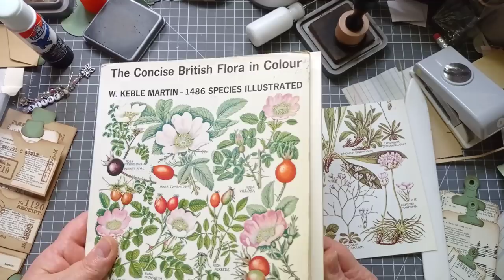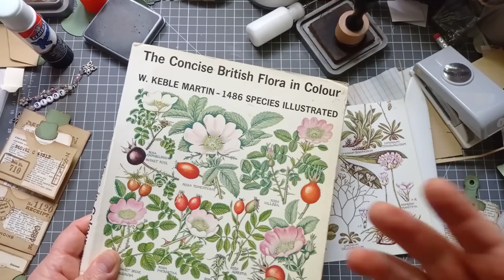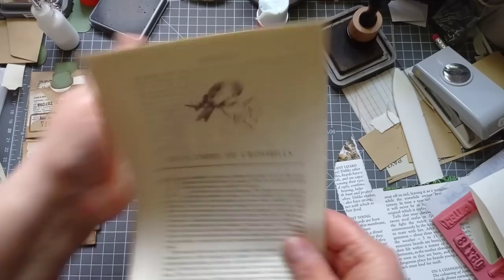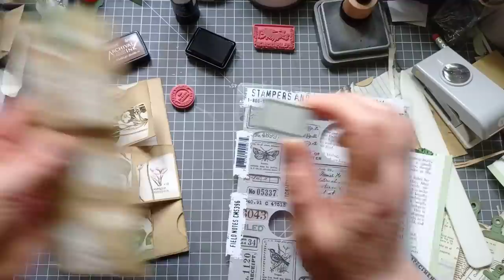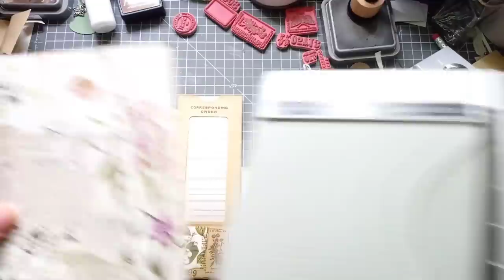7 Pocket Envelope Belly Band with Flips and Flaps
All my links in one place Today im making a 7 pocket Envelope Belly Band with flips and flaps.
This turned out to be much harder to say than make😘
You can use it in your junk journals to decorate your pages in so many ways, as a belly band, as a pocket, as a side tuck or even as a bookmark or just a stand alone piece.
This is a fabulous little project that the lovely Margaret over @SevenplazaCreative  made as part of the 100 day project.
Heres a link to Margaret's 7 Pocket Envelope Belly Band with Flips and Flaps
Please go check her out as she has many more fabulous projects i'm sure you'll love.

Tab Dies

Clipboard dies

NO PART OF MY CONTENT IS AIMED AT OR INTENDED TO BE VIEWED BY ANYONE UNDER THE AGE OF 13

You will find some free digital images to download and print.

USA Peeps
UK Peeps

Amazon wishlist